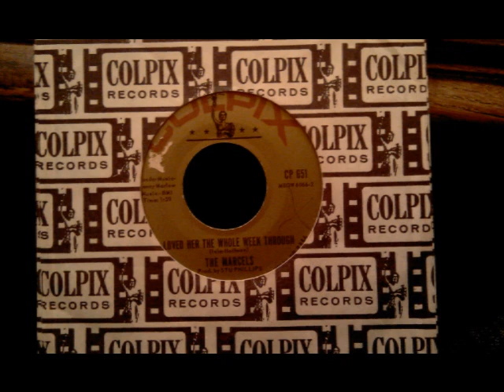Marcels - Loved Her The Whole Week Through - Excellent Doo Wop Rocker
I think someone in the RCA-Rockaway plant was having fun... This is not a mono record. What you hear is directly from the vinyl. If you listen between well placed speakers or with headphones, you'll immediately hear what I'm talking about.. There's some obvious seperation going on. I played this with 3 different cartridges (an Ortofon, a Stanton and a Grado) and I got the same results each time.